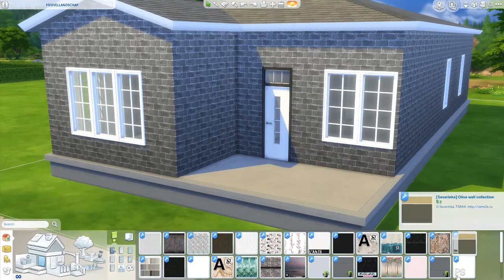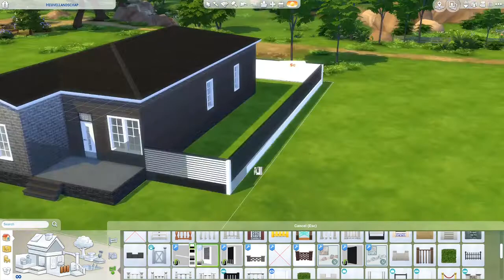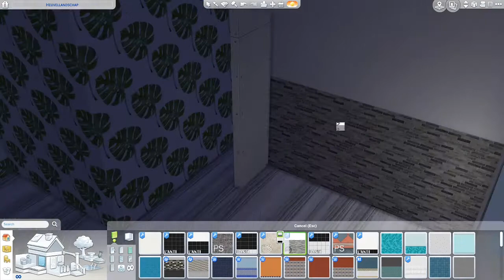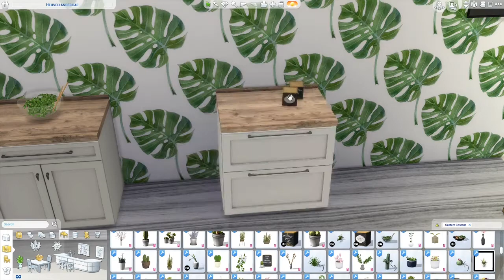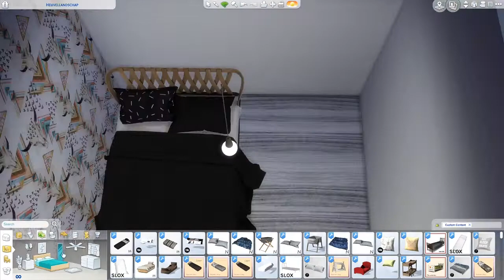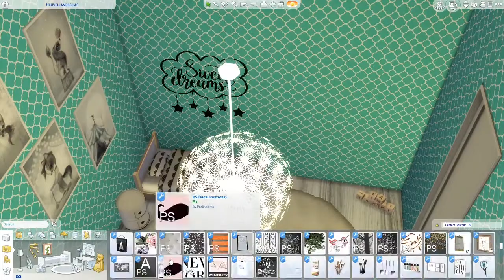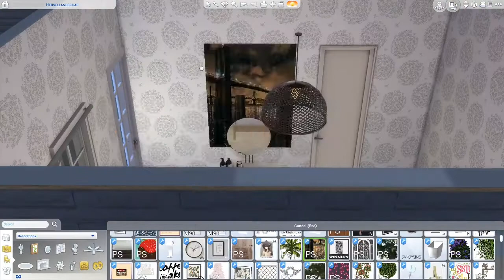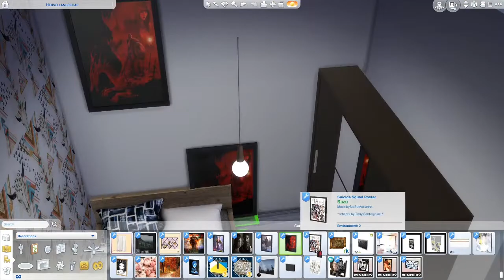Sims 4 - Sweet Family Home (Speed Build + CC links)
As usual you can find this house on my gallery: GoWide90, and the custom content is linked down below.

Willeke

Schedule:
➤ Saturday: Legacy Challenge
➤ Wednesday: Other videos (including Stranger Alien)
➤ Monday (extra, once in a while): Themed videos

➤ OriginID: GoWide90

➤ Cartoon - On and On (feat. Daniel Levi)